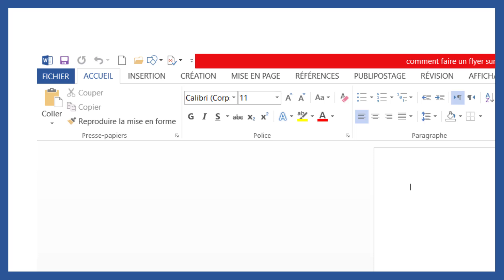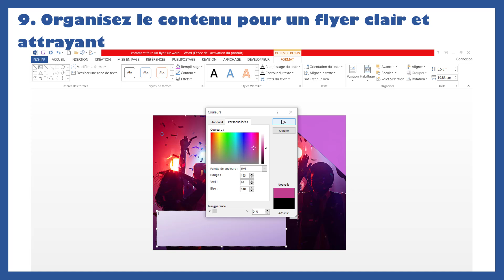Comment faire un flyer sur word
Dans ce tutoriel BricolExcel, nous allons découvrir comment faire un flyer sur word, étape par étape.
Pour clarifier d'avantage cette leçon, nous finirons en donnant des exemples sur la manière de
faire un flyer sur word.

Pour remplacer un mot dans un document Word, suivez ces étapes :

faire des flyers sur word

Voici comment créer un flyer sur Word, étape par étape :

1. Ouvrez votre document Word.
2. Allez dans l’onglet "Mise en page".
3. sélectionnez "Orientation" et choisissez "Portrait"ou "Paysage".
4. Dans "Mise en page", ajustez les "marges" pour laisser plus d'espace.
5. Allez dans l’onglet "Insertion".
6. Cliquez sur images pour ajouter des images.
7. Ajoutez des zones de texte en cliquant sur "Zone de texte" pour y écrire les informations.
8. Allez dans "Formes" pour ajouter des cadres.
9. Organisez le contenu pour un flyer clair et attrayant.

Votre flyer est prêt à être distribué !

comment faire des flyer sur word:

Cela vous permettra de modifier rapidement un mot ou une phrase partout dans votre document.

En regardant cette vidéo de BricolExcel, vous serez capable de comment faire des flyers sur word à la fin.

N'hésitez pas à poser vos questions dans les commentaires sur le sujet comment créer un flyer sur word
ou un autre sujet. Je ferai de mon mieux pour répondre à toutes vos questions.

Sujets similaires à comment faire flyer sur word